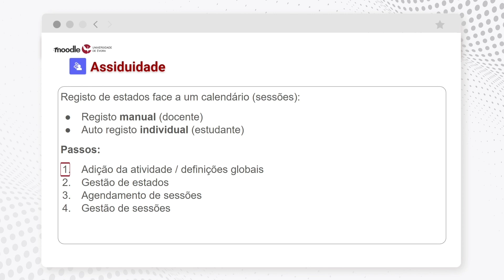Módulo Assiduidade - Introdução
Introdução ao módulo Assiduidade da plataforma Moodle